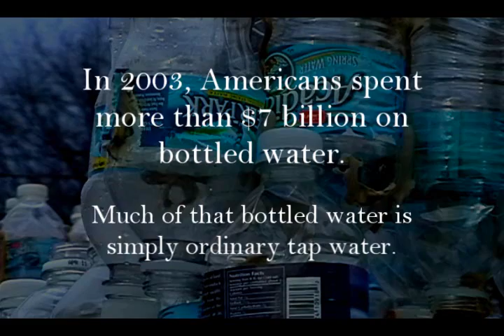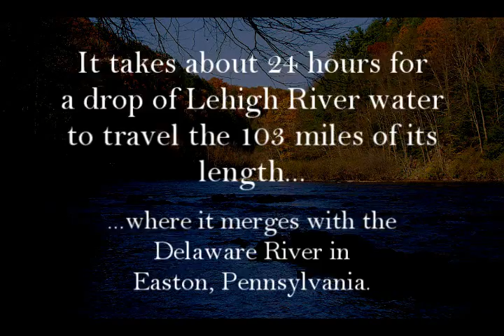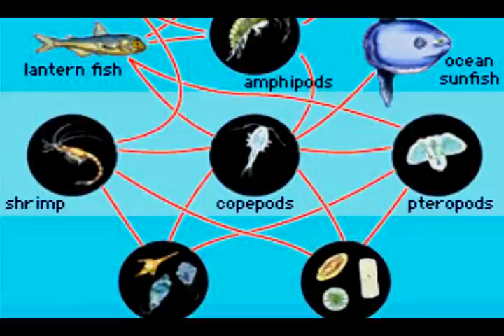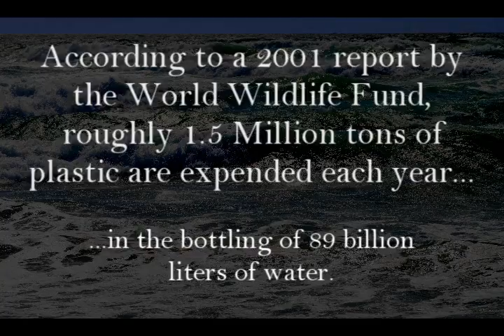836 Plastic Bottles: A Water-Shed Moment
A documentary about the growing amount of plastic water bottles in the world and why the problem is only getting worse. The point is exemplified in a piece of artwork using 836 bottles, formed to look like an archway. Why did I use 836 bottles to build the archway? Because, this is the average number of containers of bottled water that the typical American family of four consumes in a single year.

Written and Produced by Dorian Roffe-Hammond, Environmental Hydrologist
Directed by Sean Boyd
Music is "Transience", by dreamSTATE

A lot of information is already out there. Check out the following websites to see how you can help others less fortunate:

Citations:

"marine ecosystem." Encyclopædia Britannica. 2010. Encyclopædia Britannica Online. 18 Jan. 2010

A few more facts and figures you probably haven't heard yet:

- It takes about 45% more water to make a slice of white bread (10.6 gallons) than a slice of whole grain bread (7.3 gallons) because more flour is used and because that flour requires more processing to remove the brown color.

- The average cost of 15 gallons of water inn developing nations equals 15 minutes of pay. The average cost of 200 gallons of water in North America  equals about six minutes of pay.

- One woman in a developing nation can carry between 4 and 5 gallons of water home from a single trip to the village well - if she is lucky enough to live with a well.

- In a 100-year period, a water molecule spends 98 years in the ocean, 20 months as ice, about 2 weeks in lakes and rivers, and less than a week in the atmosphere.

- Each day, the sun evaporates a trillion tons of water.

- A quarter of the world's population is without safe drinking water.

- Florine is a known poison. Yet, it is accepted practice for public water suppliers to fluoridate water to prevent dental cavities.

- A person pays about 25 cents for water use on a daily basis.

- The principal sources of water contamination are associated with the post World War II chemical age.

- Most of the world's people must walk at least 3 hours to fetch water.

- Over 70,000 different water contaminants have been identified.

- It take 1,850 gallons of water to refine one barrel of crude oil.

Oh, and in case you were wondering which bottled water is the favorite in the Lehighton area... well, that would be Acadia, distributed by the Giant Grocery Chain. Sorry Dasani.